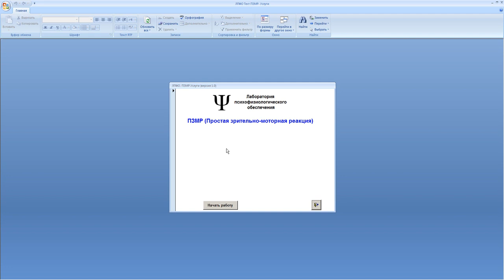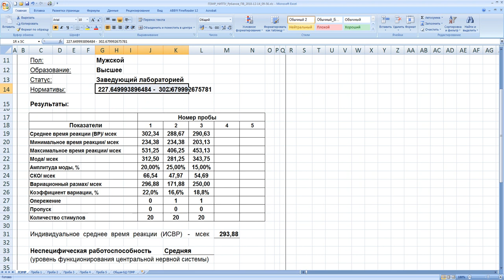Уточнение нормативов в функциональных пробах: ПЗМР СЗМР и РДО